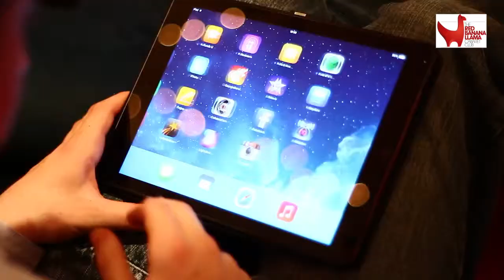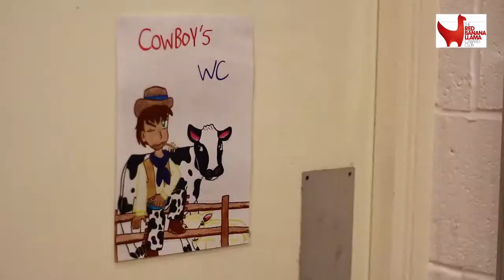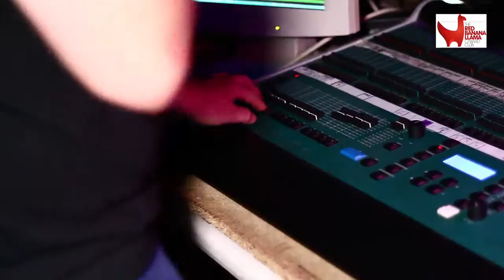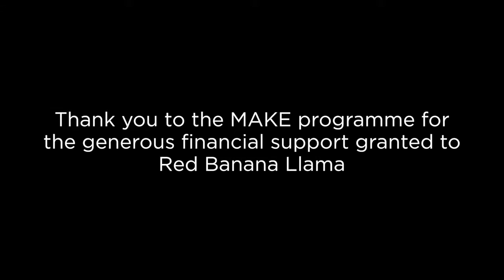Red Banana Llama Cabaret (2014) - Cowboys & Aliens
Redbananallama is an inclusive group for adults with learning disabilities. They meet weekly (Thursday) to create inclusive, themed cabaret nights for their community. The cabaret nights happen up to three times a year.

This video shows their first event which was held in 2014 at the Centre for Creative Learning at The Dukes and themed around the hit film Cowboys & Aliens.

The video was created by Jon Randall - find him on Vimeo